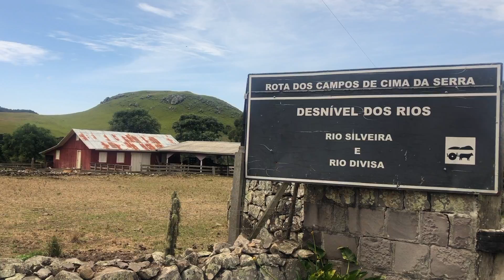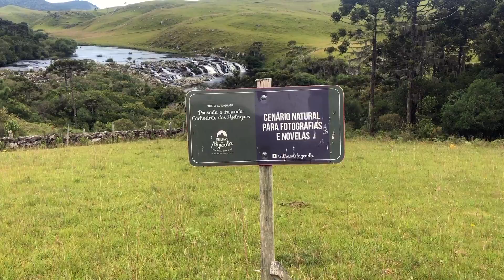SÃO JOSÉ DOS AUSENTES muitos CÂNIONS, CACHOEIRAS E VINHOS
São José dos Ausentes & Estância das Flores, combinação perfeita de natureza e conforto

São José dos Ausentes é um destino deslumbrante, mas ainda pouco conhecido da maioria das pessoas e é entre cânions, campos e cachoeiras que está localizada a Estância das Flores, uma pousada diferenciada que oferece todo conforto e excelente gastronomia, aliados com a simplicidade da vida em fazenda.

Conjugar dias de descanso, com passeios pela região é muito fácil e prazeroso. Estivemos hospedados na Estância das Flores e desfrutamos um roteiro de 4 dias entre cânions, cachoeiras, plantações de batatas, bons vinhos e excelente gastronomia.